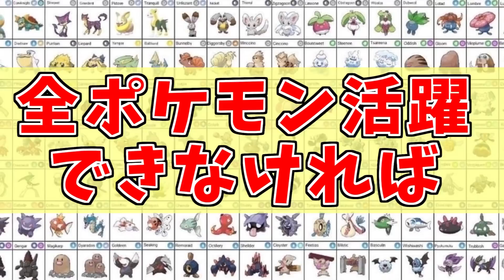【抽選パ】ボスゴドラはイバン警戒されるから、ハチマキで脳死もろはが強いんじゃね？←相手の受けサイクルが崩壊しましたwww #42-2【ポケモン剣盾/ポケモンソードシールド】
ポケモンデータベースを見ると、こだわりハチマキボスゴドラの採用率は0でした...
つかってあげてね！

★抽選パとは？
ランダムにポケモンが書かれた紙を6枚ひく。そのポケモン達を育成してランク戦で戦う企画です。
★ルール
④ポケモン完全新作（スカーレッド/ヴァイオレット）発売までに全ポケモン（剣盾登場のみ）を
　活躍させることができなければポケモン引退
②相手を倒してないが、試合貢献度が高い
　→味方ポケモンのサポートに寄与した
　→相手ポケモンにダメージを与えて、味方による攻撃の確定数が減った

　リクエスト等をお待ちしております。